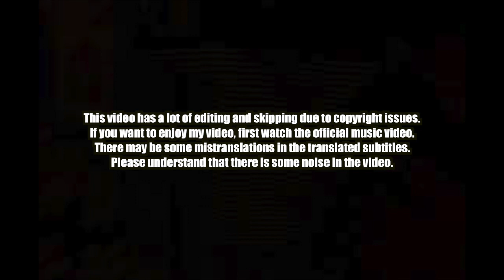🇰🇷🔥Korean Hiphop Junkie react to BABYMONSTER (#7) - RUKA (Live Performance) (ENG SUB)